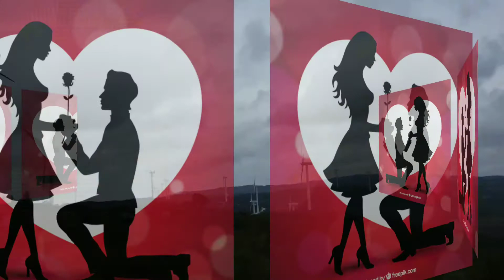2020 का सच्चा प्रेम दर्द भरी शायरी, 2020 शायरी दर्द वाली, shayari 2020 ka new shayari dard bhari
2020 का सच्चा प्रेम दर्द भरी शायरी, 2020 शायरी दर्द वाली, shayari 2020 ka new shayari dard bhari

Best shayari, जबरदस्त शायरी, लाजवाब शायरी true shayari  by Mayank  Kumar

मेरा दूसरा channel-  Spoken English, very special for all students ,
अपना परिचय कैसे दे अंग्रेजी में और

how to conversation(बातचीत) in english with friends-बातचीत कैसे करें with can by Mayank-2